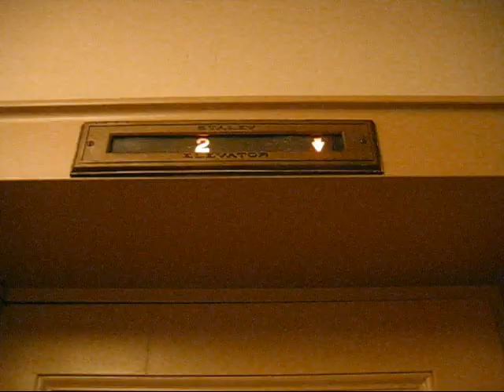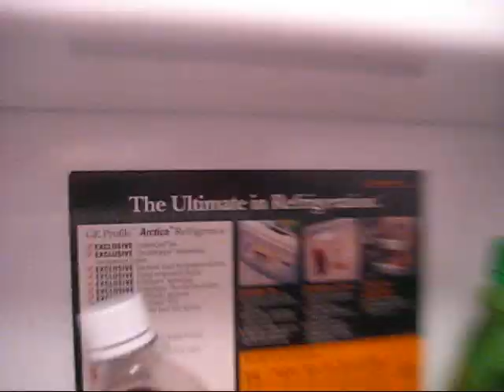Breaking Into Melissa Anelli's Apt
Kathleen, Sammy G, and I broke into THE Melissa Anelli's apartment. New York Times Bestselling author of Harry, A History. We violated her belongings.